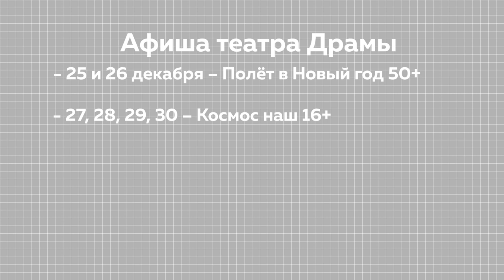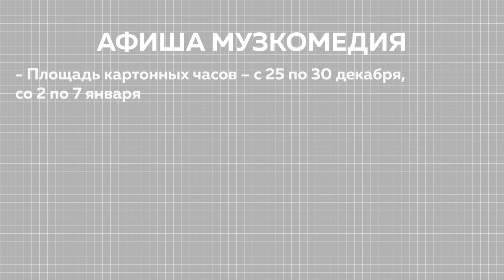Театры края приглашают взрослых и детей на новогодние спектакли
Новогодние каникулы стремительно приближаются. Как развлечься в долгие выходные дни? Кто-то предпочтет лежать на диване, а кто-то культурно отдохнуть. Для последних к новому году театры Барнаула и готовят семейные праздничные программы. Чем удивят зрителей в этом году?